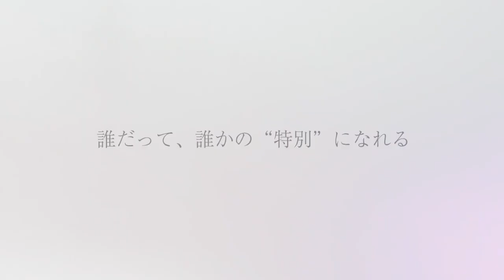Kubo Won’t Let Me Invisible | Official Trailer 2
Kubo Won’t Let Me Invisible TV anime adaptation is announced for January 10, 2023. More details to be announced.
Synopsis: High school student Junta Shiraishi has a simple goal—to live a fulfilling youth. However, achieving this goal appears to be harder than expected, as everyone in his surroundings often fails to notice him due to his lack of presence. In fact, Shiraishi's lack of presence is so severe that people think his seat in class is always empty, and mistakenly assume that he often skips school. There is even a weird rumor spreading around in class, claiming that those who successfully spot Shiraishi will be blessed with good fortune for the day.
So far, the only person who notices his existence is Nagisa Kubo, the girl seated next to him. Unfortunately for him though, Kubo likes to tease him on a daily basis and often puts him into unprecedented and nerve-wracking situations. However, as Kubo's playful antics continue to involve the reluctant Shiraishi, he may soon discover that his youth might not be as boring as he initially thought.

Alternative Titles:
Kubo-san wa Mob wo Yurusanai
Kubo-san wa Boku wo Yurusanai
Kubo-san Doesn't Leave Me Be (a Mob)
久保さんは僕〈モブ〉を許さない

Genres: Romance, Slice of Life

Casts:
Kana Hanazawa: Nagisa Kubo
Kengo Kawanishi: Junta Shiraishi
Ai Kakuma as Hazuki Kudō
Ayana Taketatsu as Tamao Taira
Mamiko Noto as Yoshie Shiraishi
Mariya Ise as Seita Shiraishi
Miku Itō as Akina Kubo
Naoki Tatsuta as Unsen Sensei
Sora Amamiya as Saki Kubo

Staffs:
Original: Nene Yukimori (serialized in Shueisha's "Weekly Young Jump")
Director: Kazuomi Koga
Series composition: Yuya Takahashi
Character design: Yoshiko Saito
Chief Animation Director: Kou Aine
Sound Director: Yuichi Imaizumi
Director of Photography: Shinya Matsui
Color design: Yasuji Sakagami
Editing: Megumi Uchida
Sound Effects: Yuika Shiraishi
Animation production: PINE JAM

© "Kubo won't let me invisible" Production Committee

Romance anime 2022,
Romance anime,
Anime girl,
Anime 2022,
Anime 2023,